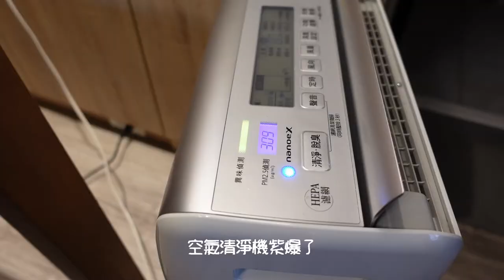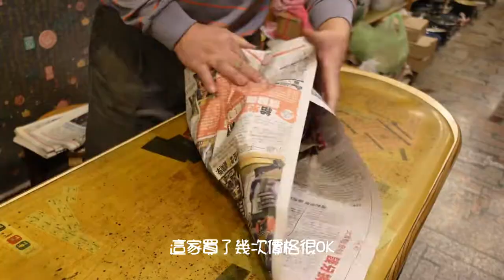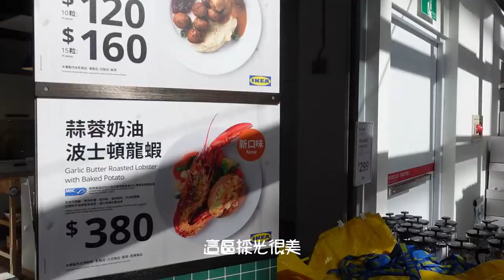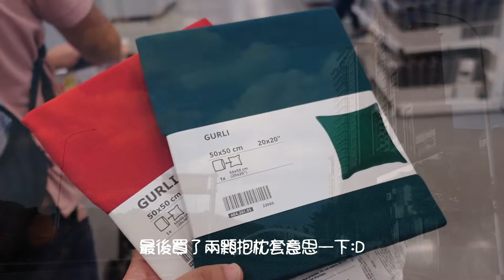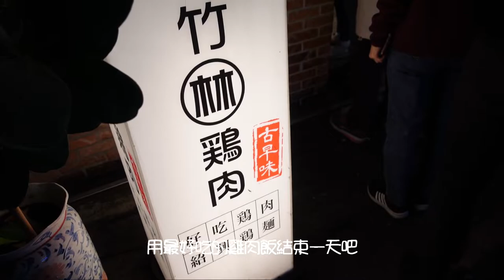自己做蚵仔煎/鶯歌買碗盤/小碧潭開飯川食堂/IKEA/高爾夫練習場｜煮婦日常VLOG.6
平常去夜市吃蚵仔煎一份都好貴又吃不夠
自己做成本150全家吃到飽
材料很簡單邊做邊吃蠻好玩的~
推薦在家裡做看看